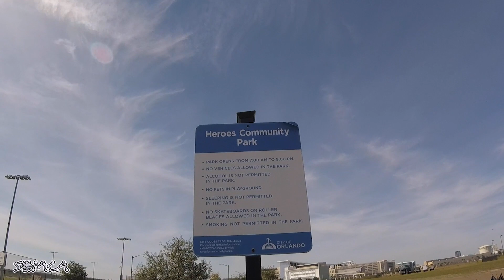FORA NO MUNDO | Skate em LAKE NONA em ST. CLOUD, FL ⚛️ sonica33 #vlog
Bem-vindo de volta a outro episódio de OUT IN THE WORLD hoje, faço longboard ao redor do Lago Nona em St. Cloud, FL.